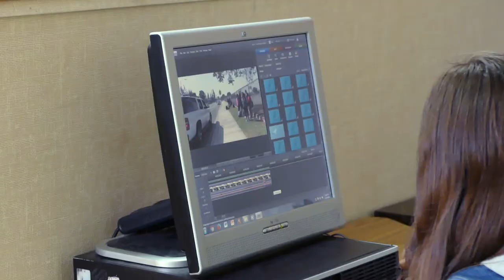Slauson Middle School